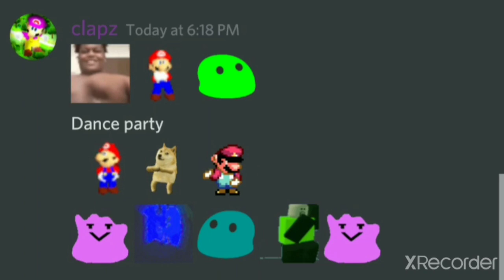dance party but longer and better music